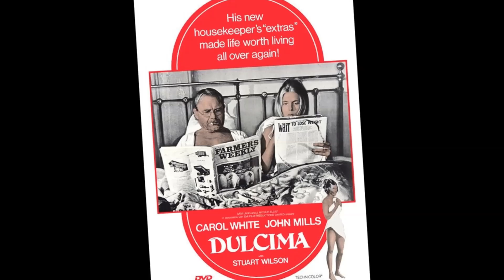Battersea Bardot - Tribute to Carol White (Cock Sparrer)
Musical montage